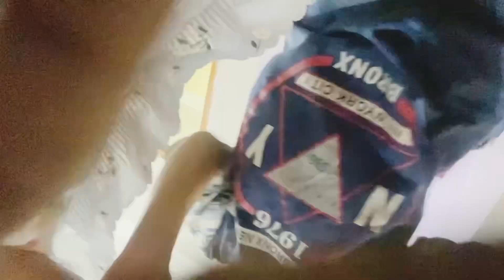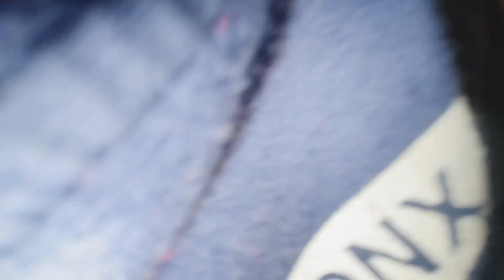//Guwahati SK Park￼￼//Kingel Rita Vlog 🤞🤞😍YouTube Chenel//